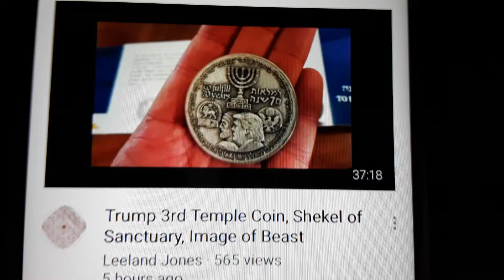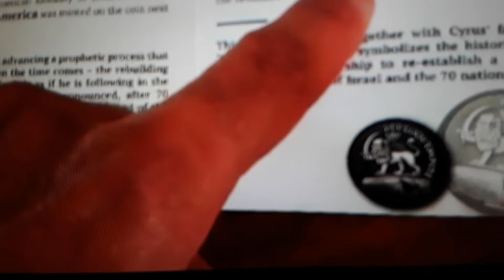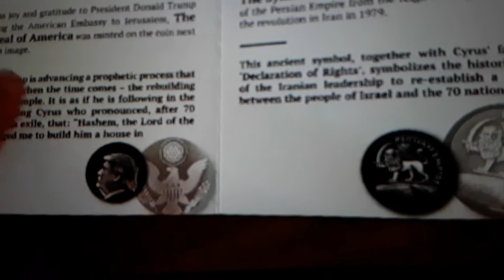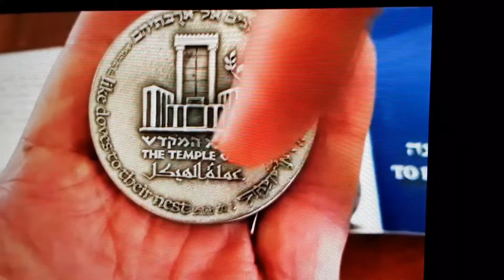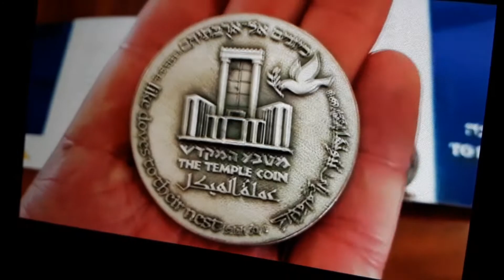Leeland Jones: Trump 3rd Temple Coin, Shekel of Sanctuary, Image of Beast, see: description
February, Two Thousand Nineteen A.D. and Resurrection.